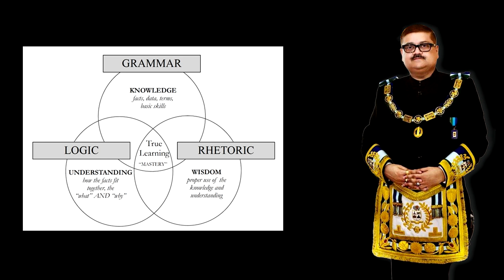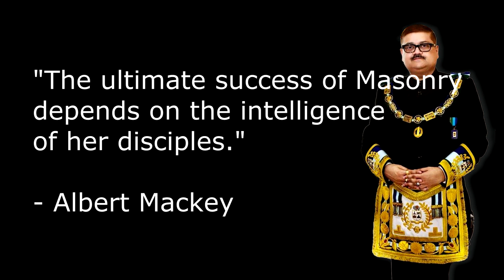The Idea of Freemasonry by Ambarish Singh Roy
R.W. Bro. Ambarish Singh Roy presents his views on the Idea of Freemasonry exploring various Facets and Tenets of the Craft. Video Courtesy: Bro. James Dean.